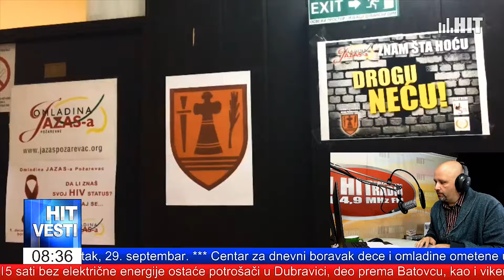NEDREMANJE NA LICU MESTA - ZORAN JOVIC - 28.09.2017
Zoran Jović
Omladina JAZAS-a Požarevac

Label and copyright: Hit Radio